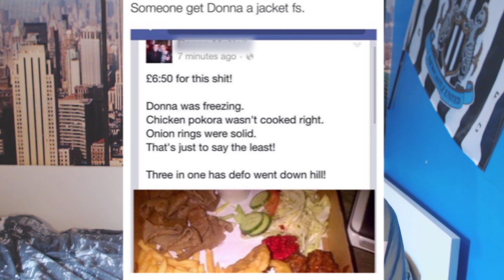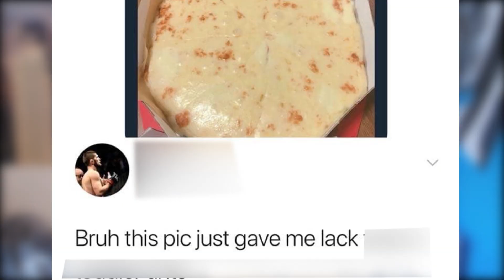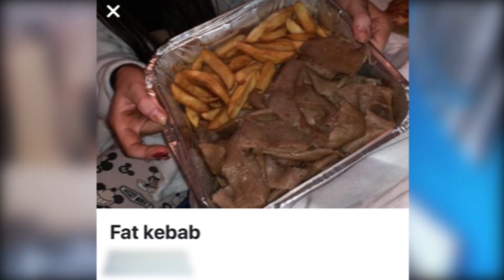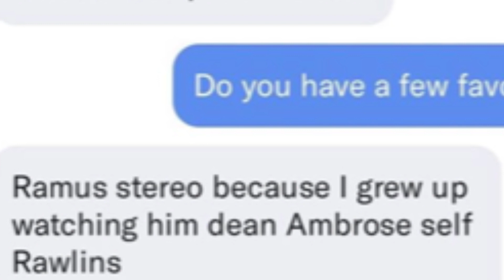DUMBEST POSTS ON THE INTERNET Pt 3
If you do enjoy this video